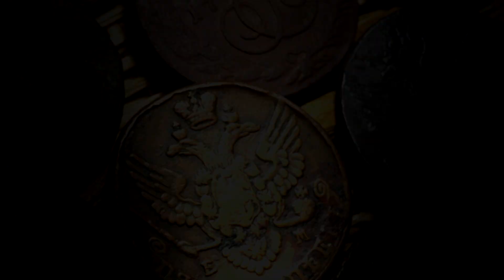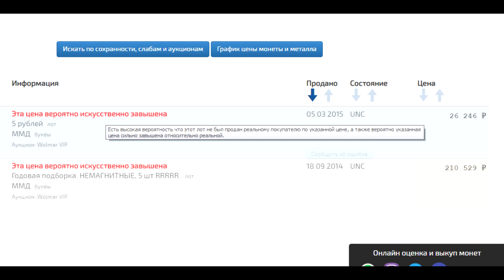Редкие 5 рублей 2014 года. RAR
Моя группа (здесь можете так же задавать вопросы, приобрести, обменять или продать монеты)
Приветствую Вас дорогие друзья! Спасибо, что зашли ко мне в гости.
В видео расскажу о стоимости редкой и нечастой монете 5 рублей ммд 2014 года. Как отличить?
Так же у меня много монет на продажу, пишите, что интересует. Покупая у меня вы помогаете развитию канала
Мой канал посвящен темам нумизматики. На канале выходят видео примерно 1 раз в 3-7 дней. В своих видео я делаю обзоры на новинки монет, провожу конкурсы на бесплатные монеты, снимаю познавательные видео на разные темы, распаковываю письма и посылки с нумизматическим материалом, а так же рассматриваю литературу о монетах. В моих видео я делаю все честно и как есть. Мне нравится мое увлечение. Так же у меня есть группа в контакте, там вы можете приобрести понравившейся предмет коллекционирования. Занимаемся нумизматикой не ради денег, а ради удовольствия